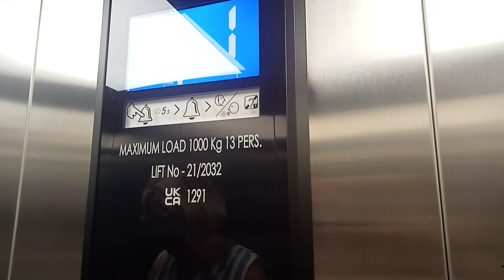Nice MP (ins Pickerings) @hennesandmauritz Romford.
This lift used to be a Stannah traction
built in 2001 replaced by Pickerings, MP in 2022